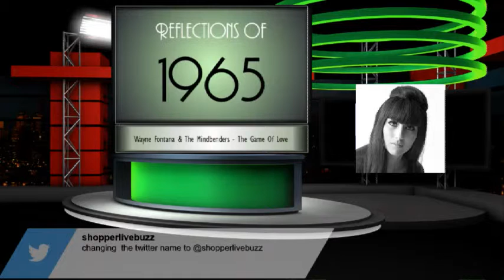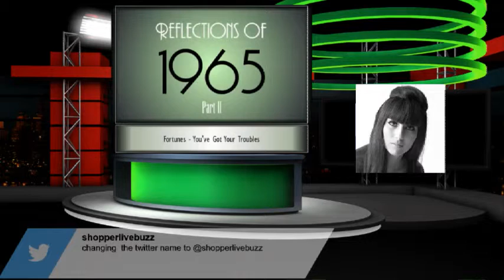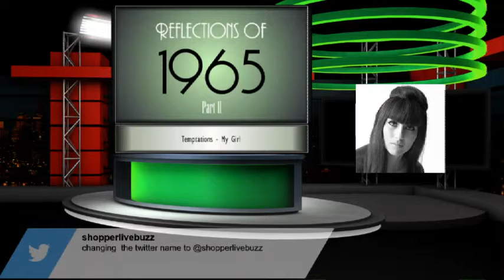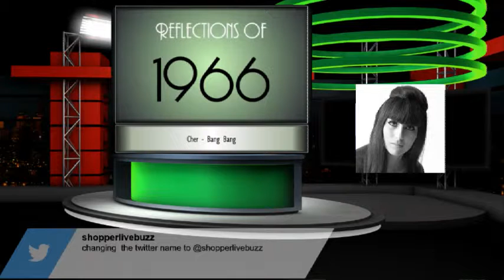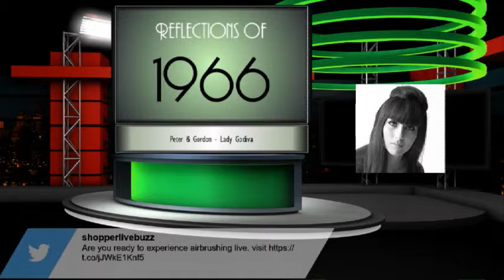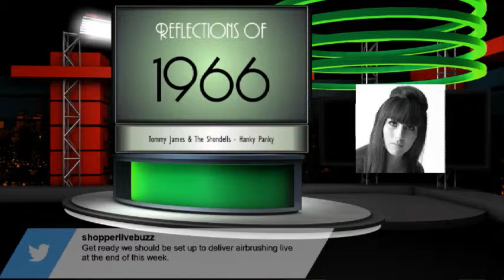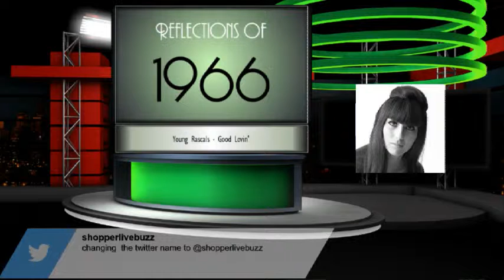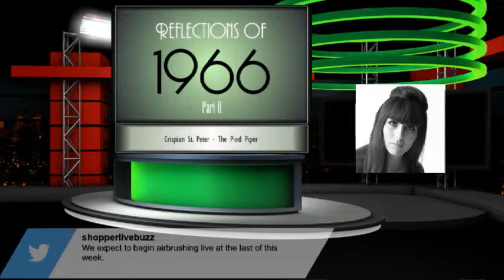Donald Warren Live Stream Running Evaluation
Doing testing